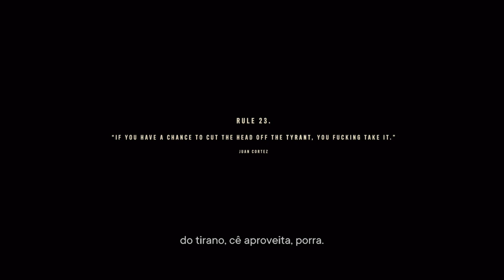FARCRY 6 - ESPERANZA - cap 135•